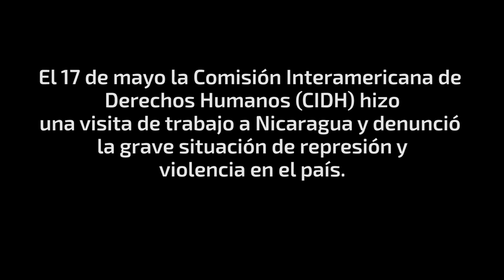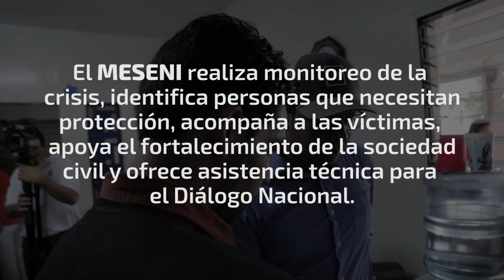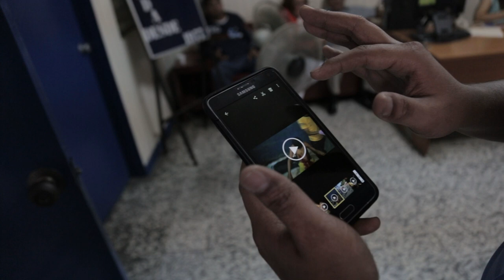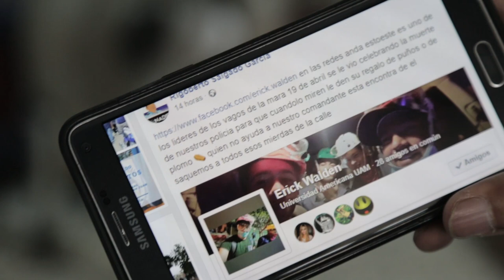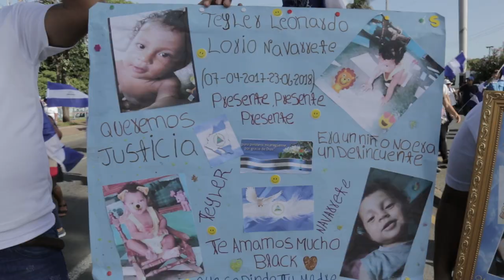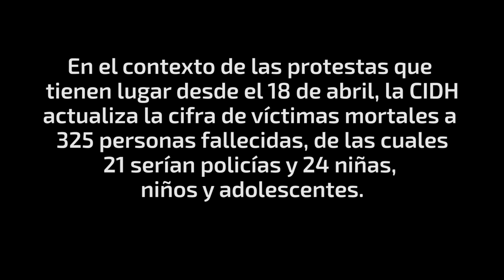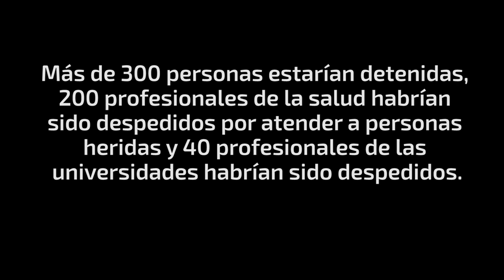MESENI - Nicaragua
A 5 meses de su instalación, conozca más el MESENI - Mecanismo Especial de Seguimiento de la CIDH para Nicaragua.